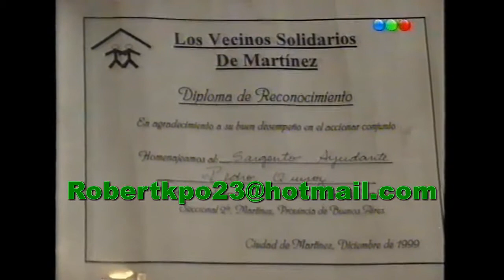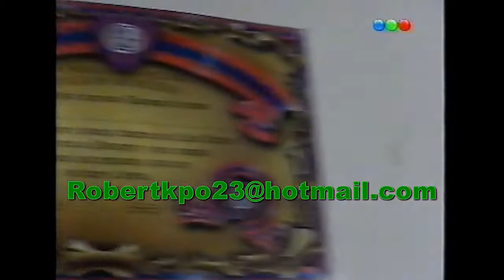Ser Urbano (cumbia Villera 2003)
Ser Urbano 2003 (Cumbia Villera )